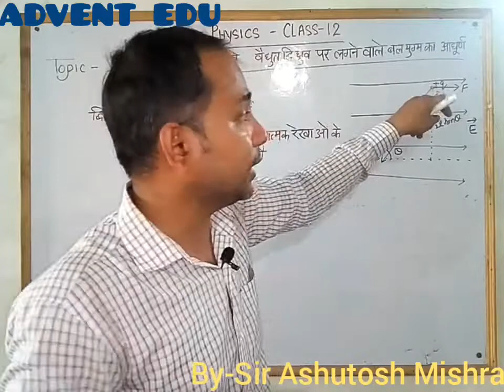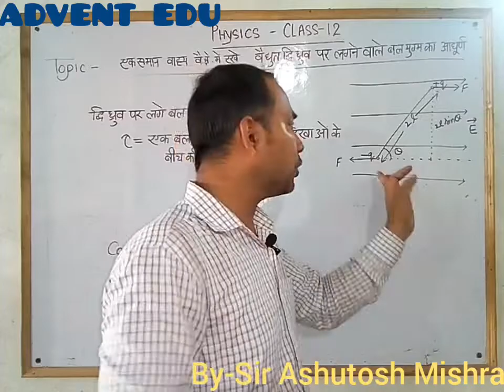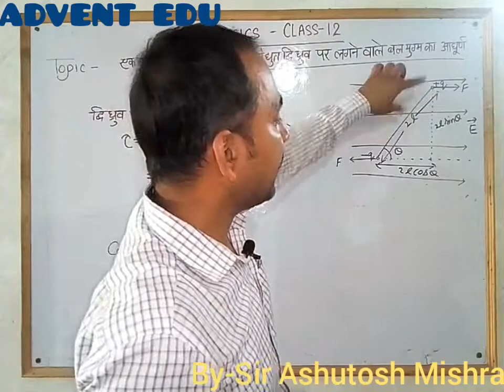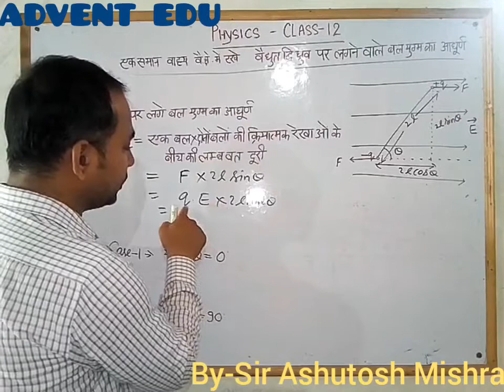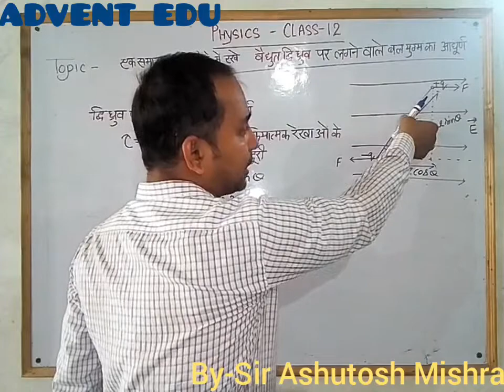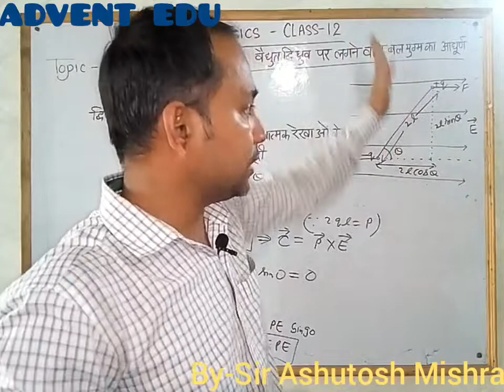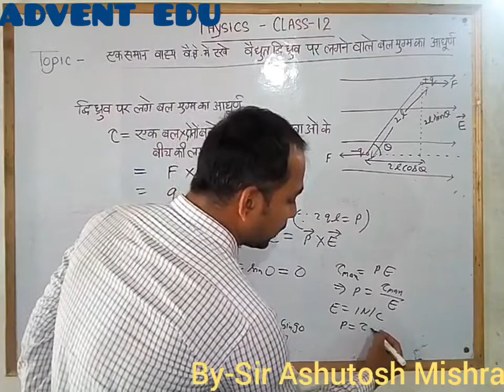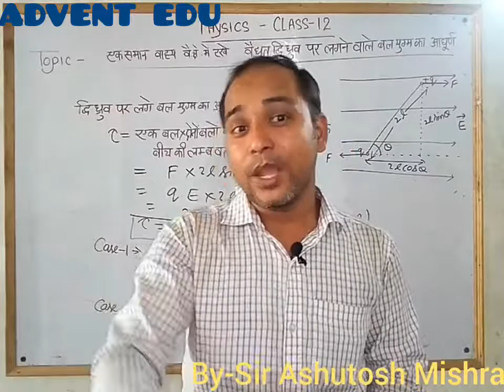PHYSICS CLASS- 12 PART 15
Hello students,
In this video we have discussed about torque of force couple.